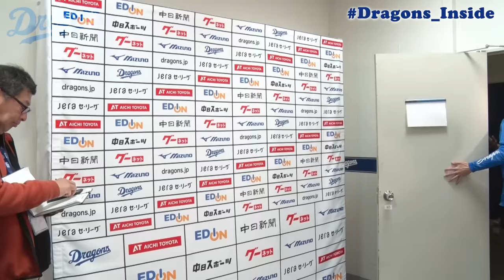2024年の開幕投手 柳裕也 投手からみなさまへ！＆ 中田翔 選手フォームの裏話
Dragons_Inside 特別編をドラゴンズ情報（月額330円）で公開中📱